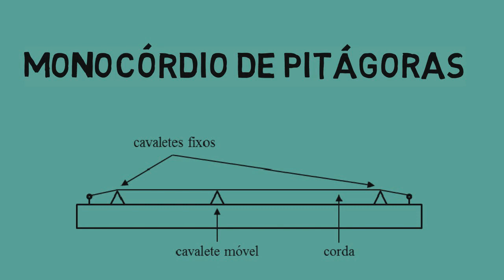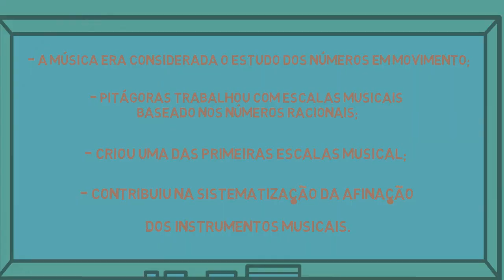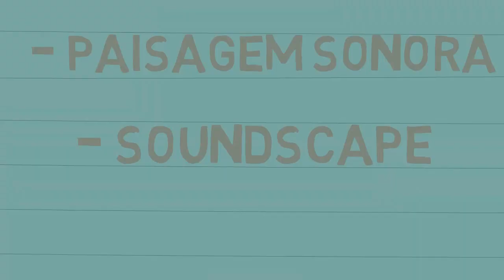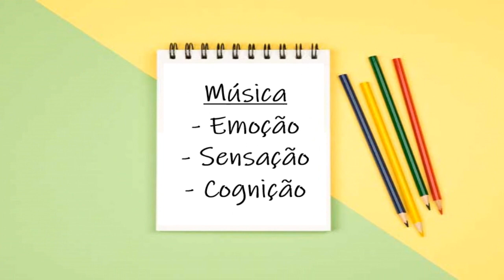Programa Orquestra nas Escolas - 9º ano